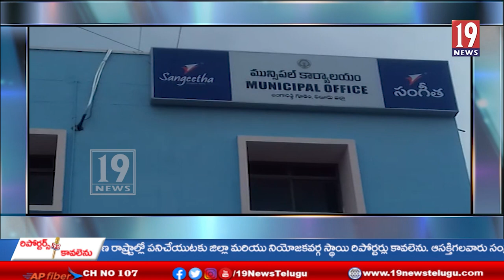జంగారెడ్డిగూడెం మున్సిపాలిటీ ఇన్చార్జి కమిషనర్ గావెంకటేశ్వరరావు బాధ్యతలు - ఏలూరు